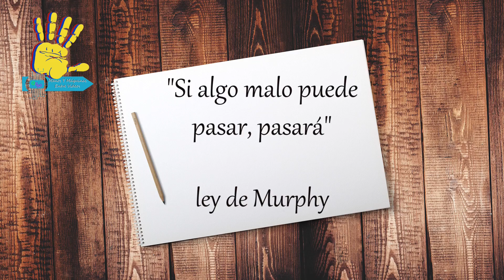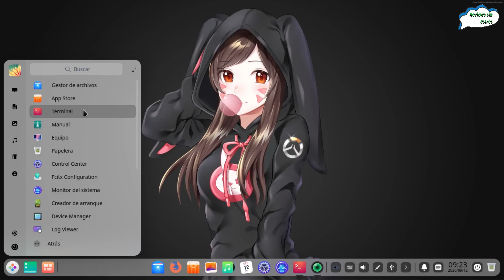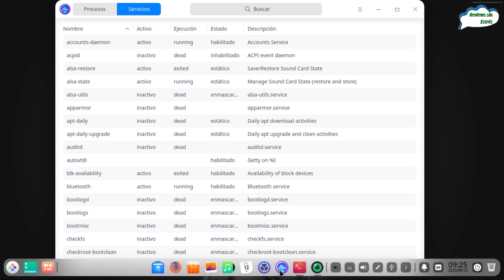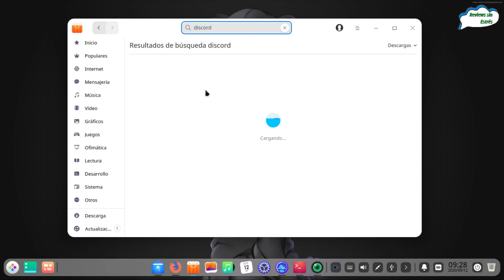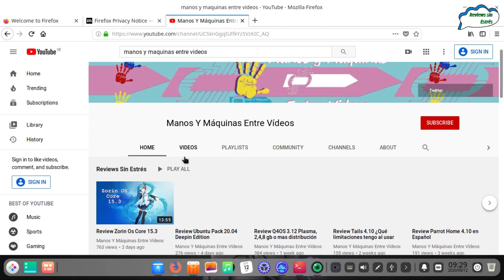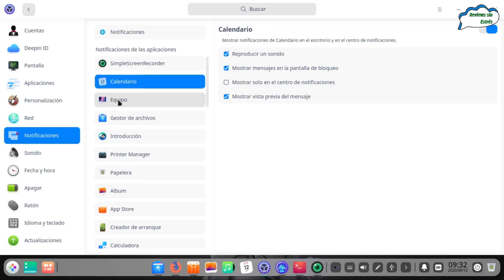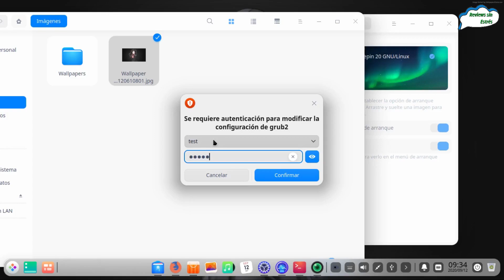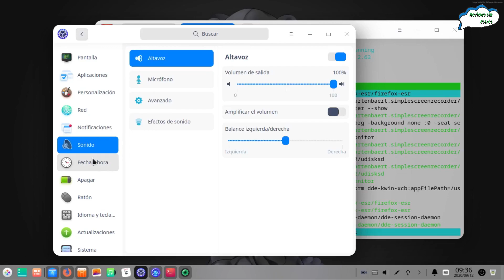Deepin 20 definitiva liberada, una revisión luego de una larga espera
El proyecto Chino de Deepin ha logrado adquirir una gran cantidad de seguidores en un corto tiempo, realizando cambios de gran magnitud en el tiempo así como en su momento vieron que Ubuntu como base no era lo que ellos querían y pasaron a Debian, ahora ellos han realizado un rediseño de su escritorio.